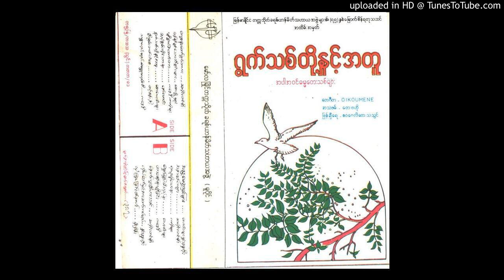08 စောလေးဝါးထူး+နှင်းနန္ဒာဦး - အန္တမေတ္တာရှင်များ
Album: ရွက်သစ်တို့နှင့်အတူ

RELEASED 1988-89